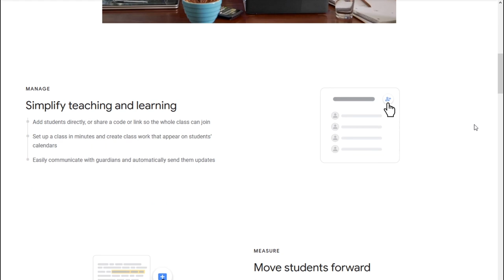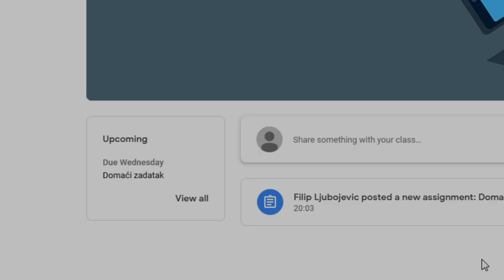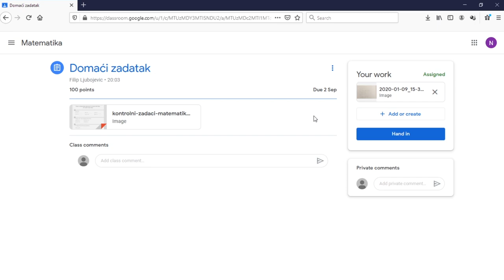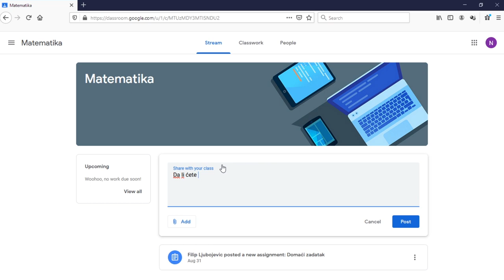Google učionica - Jednostavno uputstvo za početnike